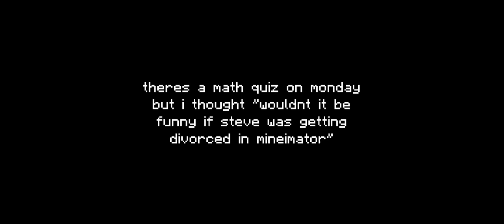minecr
black thumbnail to induce stress thinking i quit youtube so you would click liek the mastermind i am
anyways mineimator steve gets divorced ril

music from minecraft ig